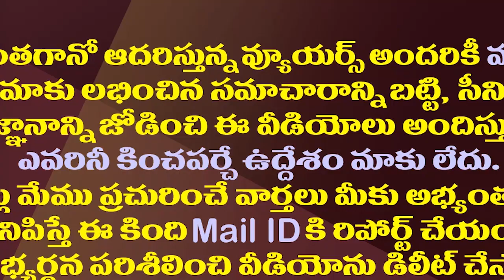టీడీపీ జనసేన పొత్తులో అసలు ట్విస్ట్ ఇదే| TDP Leaders To Sacrifice Their Seats For Janasena Alliance